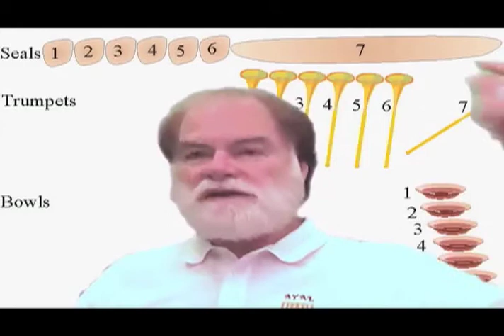THE TORAHTALK SHOW ep08: Harvest Feasts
SEASON 01 - EPISODE 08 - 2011 - TORAHTALK - LEW WHITE - MARK DAVIDSON - In this episode the boys discuss the Harvest Feasts of TRUMPETS (Yom Teruah), DAY OF ATONEMENT (Yom Kaphar) AND TABERNACLES (Sukkoth). Lew explains their redemptive significance and how they tie into THE RETURN OF YAHUSHA, revealing the most effective way for us Natsarim today to celebrate each Feast. . . .